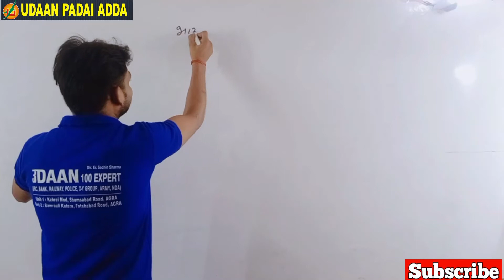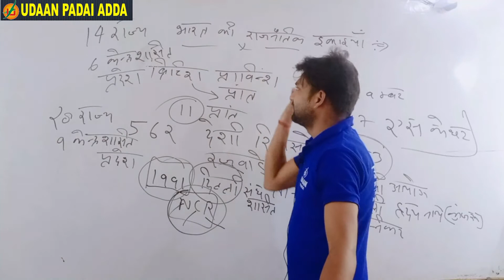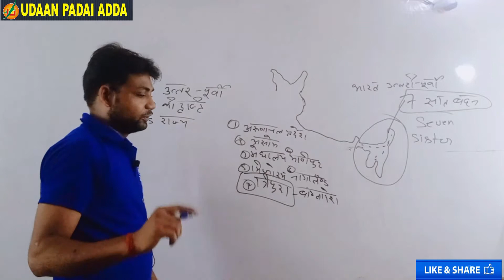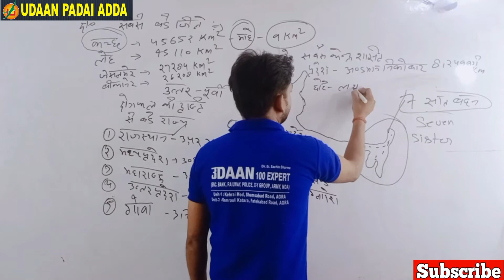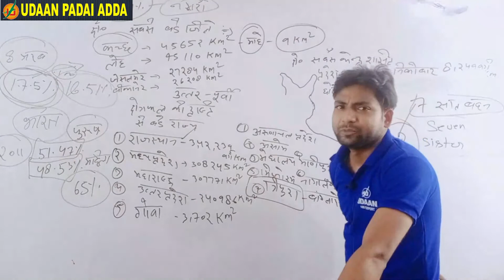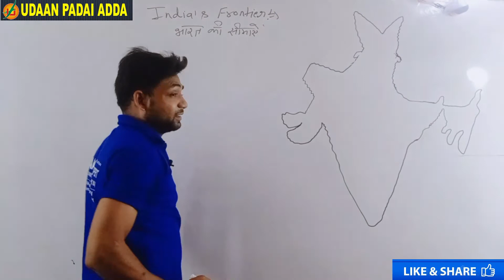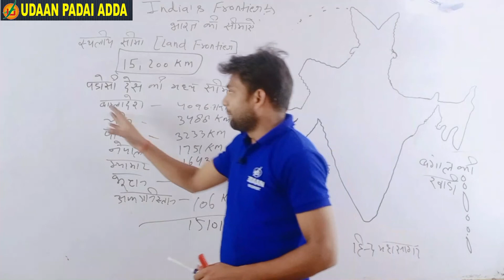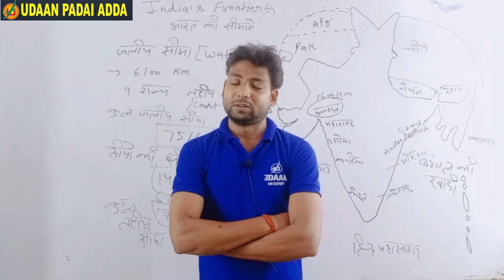indian geography (part 2) G.S by Satyendra Sir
best knowledge for geography
best channel for histroy
best channel for political science
best gs trick
best for physics
best teacher general science
best teacher for general awareness
economics
currunt affairs